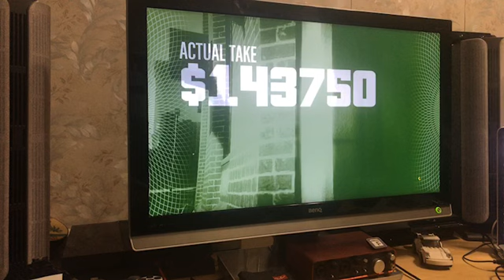PS3 The Fleeca Job Elite 5:11/5:20 mins 6/6% vehicle damage